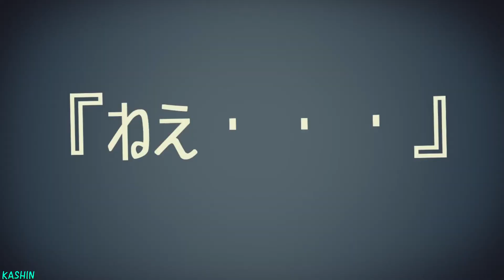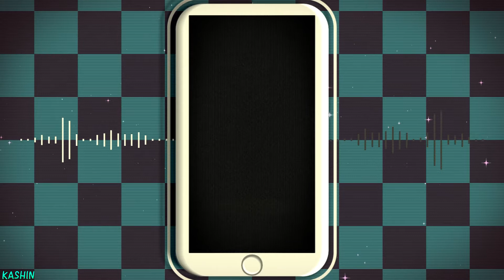【MMDウマ娘】マチカネフクキタルが踊るシティライツ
モデル　へな羊　様

エフェクト そぼろ 様

motion　MAO　様

song　シティライツ

椎名もた（ぽわぽわP） 様
歌：鏡音リン

City Lights